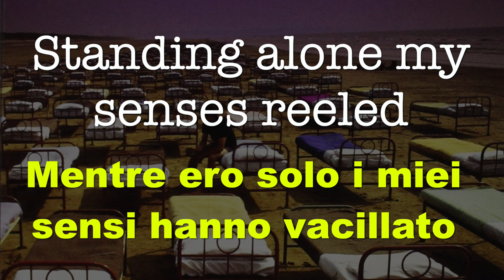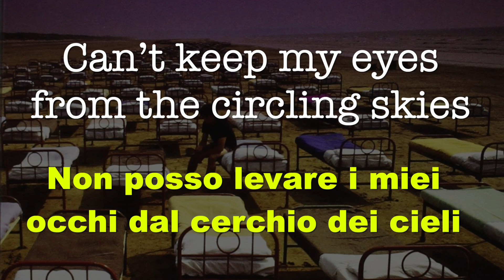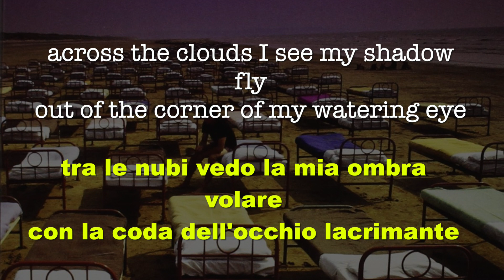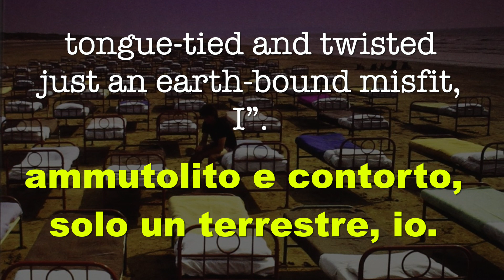02 - Learning To Fly (Imparando a Volare) - A Momentary Lapse of Reason - 1987 - Testo e traduzione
Seconda traccia dell'album, essa è stata scritta da David Gilmour, Anthony Moore, Bob Ezrin e Jon Carin. Il testo descrive i pensieri che Gilmour ha sul volo, per il quale nutre una vera e propria passione. Nel periodo nel quale la canzone venne composta, Gilmour stava infatti prendendo lezioni di volo per imparare a pilotare un aereo. Spesso, quando si accorgeva di non poter essere in orario in studio di registrazione, telefonava dicendo: «I'm learning to fly» ("Sto imparando a volare"), frase poi utilizzata come titolo del brano. Un'altra interpretazione del testo è che il volo sia una metafora per iniziare qualcosa di nuovo, sperimentando un cambiamento radicale nella vita.

Nel brano Ezrin propose inizialmente a Gilmour di togliere l'assolo e di mettere una parte rap. Così, attraversato l'Atlantico per lavorare con i Pink Floyd, cercò di convincerlo ad aprirsi alle nuove tendenze. Tuttavia Gilmour si oppose e dichiarò: «Mio Dio, sarebbe una cosa terribile».

Video musicale
Il videoclip è stato diretto da Storm Thorgerson e girato al Banff National Park, situato a circa 75 km ad ovest dalla città di Calgary, nell'Alberta. Il video vede un uomo che falcia un campo di grano e che, spinto da un fantasma di un nativo americano, si mette a correre e salta da una scogliera per trasformarsi in un'aquila. Il video originale mostra anche un operaio che si trasforma in un pilota d'aereo e un bambino che si libera da sua madre e si tuffa da una scogliera in un fiume.